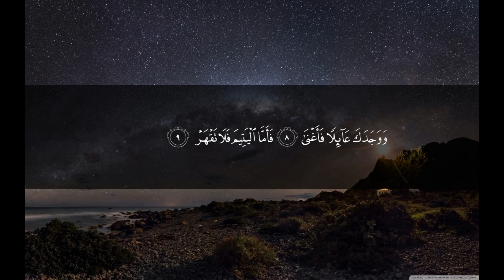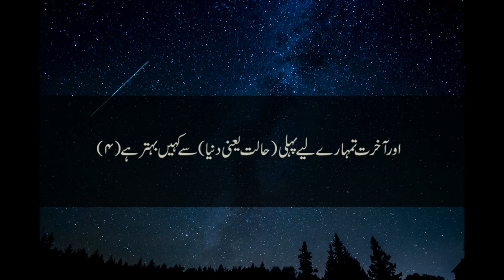Surah Ad-Duha - Mishary Rashed Al afasy (with Urdu translation)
Assalamualikum WRB.
I have created this YouTube channel with pure intention for spreading good, peace and harmony.